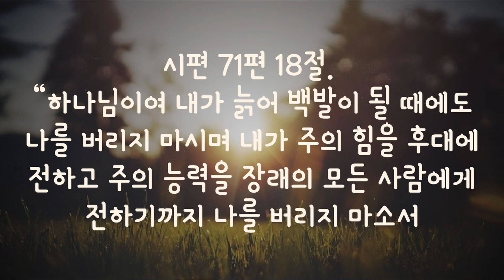[모든 말씀] 아브람 라 루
➤영원한 복음의 선교활동을 위해 후원하실 수 있습니다. 직접적인 헌금은 아래의 계좌로, 매월 일정한 액수를 정기적으로 헌금하기 원하시면 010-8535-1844 권정행 목사에게 전화를 걸어 자동이체를 신청하실 수 있습니다.
    우리은행 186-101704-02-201 영원한 복음

시편 71편 18절. “하나님이여 내가 늙어 백발이 될 때에도 나를 버리지 마시며 내가 주의 힘을 후대에 전하고 주의 능력을 장래의 모든 사람에게 전하기까지 나를 버리지 마소서.”